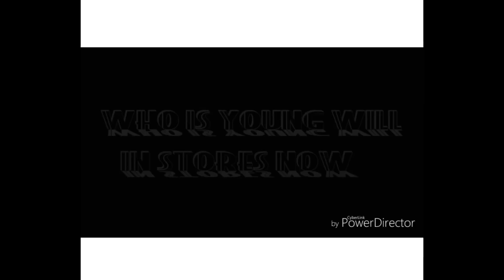Young Will - U Get Tha Best Of My Love Ft. The Emotions(Official Music Video)👫👩‍❤️‍👨👨‍👩‍👧‍👦❤💯😘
Hip Hop/Christian Rap Love Song!!! Help Me Spread Tha Good News Of Jesus Christ Ta Tha World! God bless peace. @HERmusic @Normani @myaplanet9 @ChristinaMilianVEVO @IllItBeatz
1 John 4:16 - We know how much God loves us, and we have put our trust in his love. God is love, and all who live in love live in God, and God lives in them